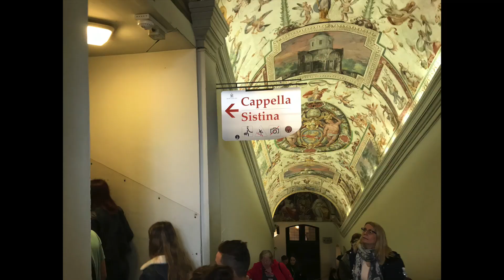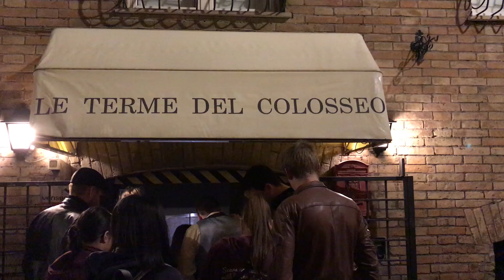Italian Adventure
I had the privilege to go to Italy with a group of young people from around the world! Here are quick highlights from our adventure!